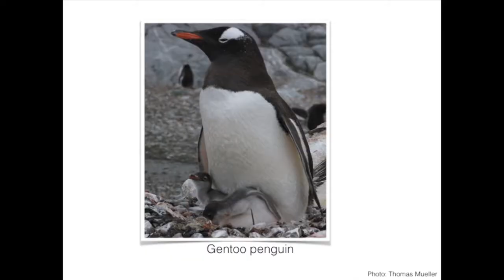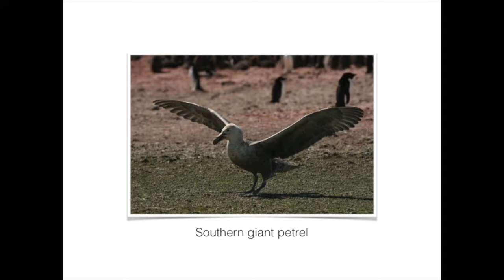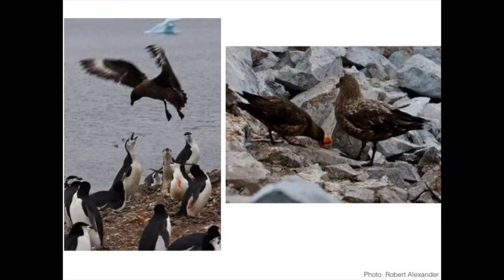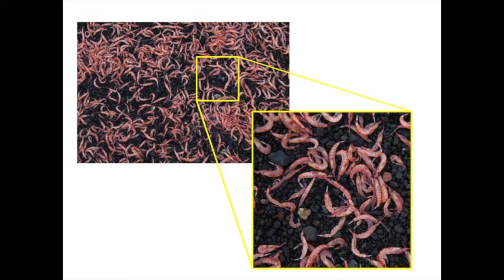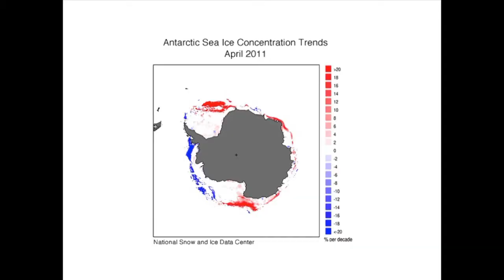Science On Tap: Down Among the Penguins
The first penguin Heather Lynch saw in Antarctica fell on its head. Happily it was quickly back on its feet -- testament to penguins' resilience. Since then, Heather has counted many thousands of penguins (she loves math) as she tries to figure out how global climate change is affecting penguin populations in one of the most rapidly warming regions of the planet. As she recounts to host Steven Reiner, there are winners and there are losers, depending on the adaptability of the different Antarctic penguin species. She hopes her study can provide insights into how well other animal populations will be able to cope with a warming Earth.